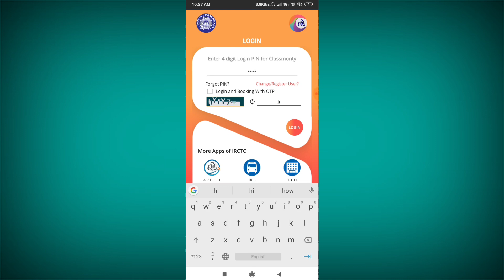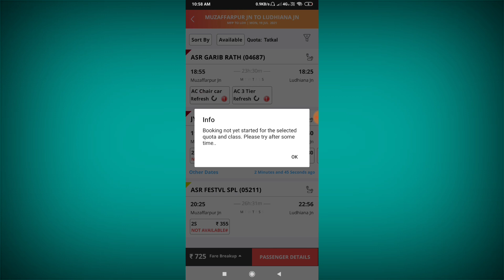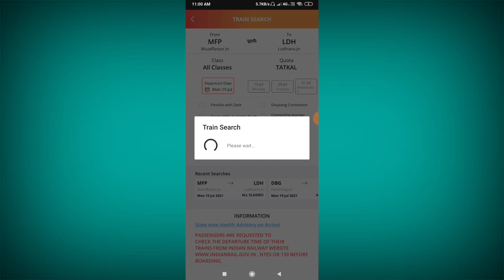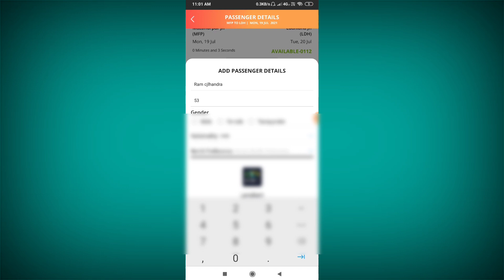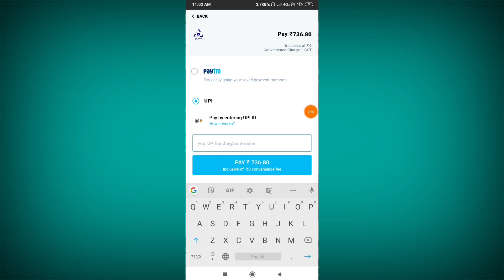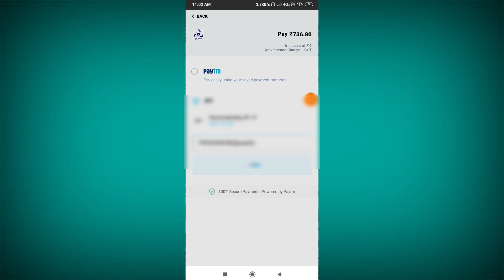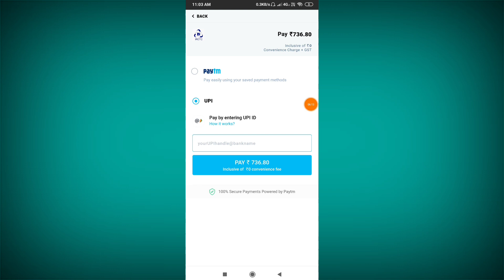Confirm Tatkal ticket booking in mobile /Rail Information √